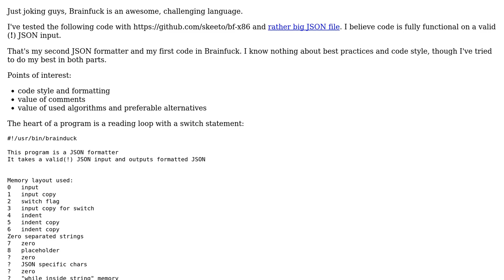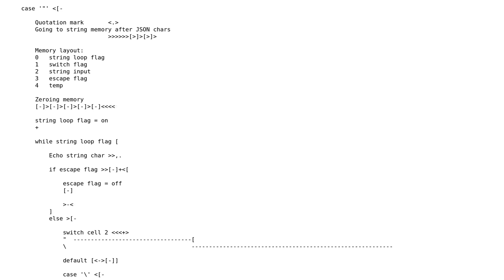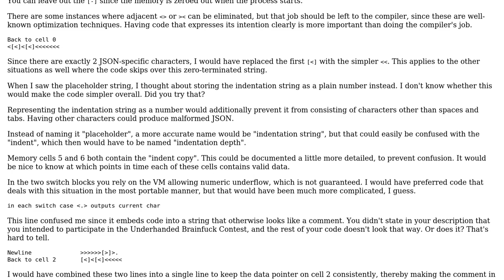Code Review: JSON formatter in your least favorite language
With thanks & praise to God, and with thanks to the many people who have made this project possible! | Content (except music & images) licensed under CC BY-SA | Music | Images & others | With thanks to user sineemore user Seth McClaine user Roland Illig and the Stack Exchange Network Trademarks are property of their respective owners. You are responsible for your own actions.